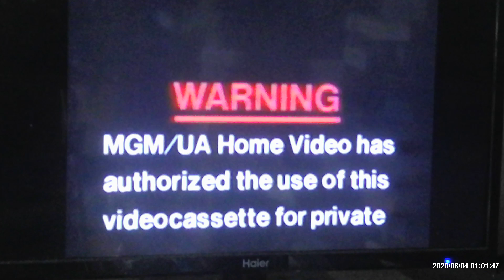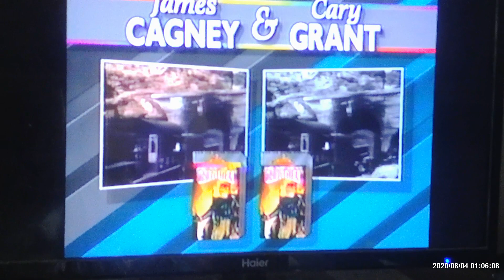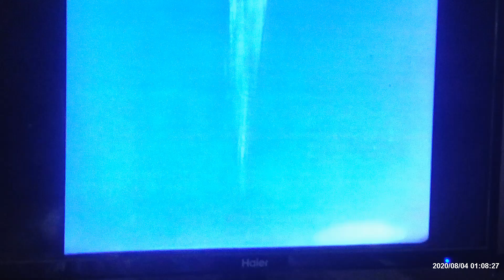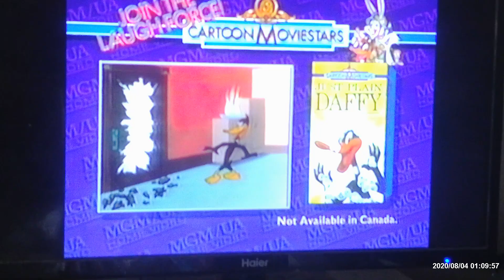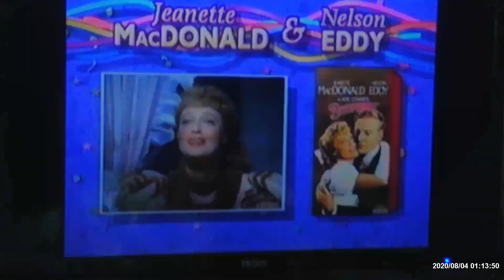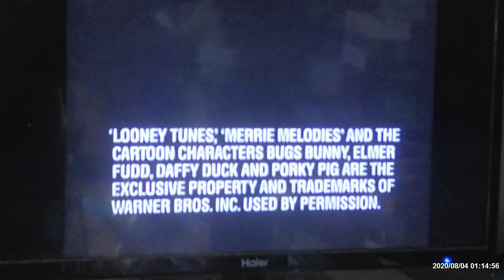MGM/UA Home Video 1989 April Previews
These Previews were Taken From SOME GIRLS Screening Demo 1989 VHS by MGM/UA Home Video These Previews Are 1989 Promotions.

*Some Girls Preview 1:38

*JAMES CAGNEY/CARY GRANT COLLECTION PREVIEW
       Yankee Doodle Dandy Colorized/B & W 3:26
       White Heat Colorized/B & W 4:34
       The Philadelphia Story Colorized/B & W 5:01
       Arsenic and Old Lace Colorized/B & W 5:33

*CARTOON MOVIESTARS COLECTION PREVIEW
      Bugs and Daffy: The Wartime Cartoons 6:17
      Bugs Bunny Classics 7:42
     Just Plain Daffy 8:14
     Tweety and Sylvester 8:29

*JEANETTE MACDONALD NELSON EDDY COLLECTION PREVIEW
    Sweethearts 10:01
    The Girl of The Golden West 11:09
    I Married An Angel 11:33
    Bittersweet 11:58
    The Chocolate Soldier 12:20
   The Merry Widow 12:42